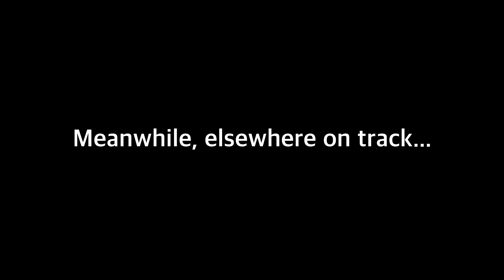iRacing: Quite pleased with this result | Skip Barber @ Donington Park